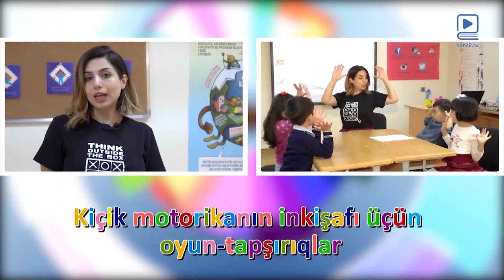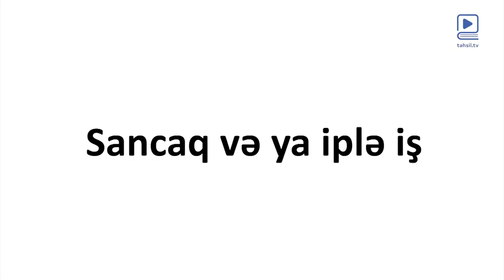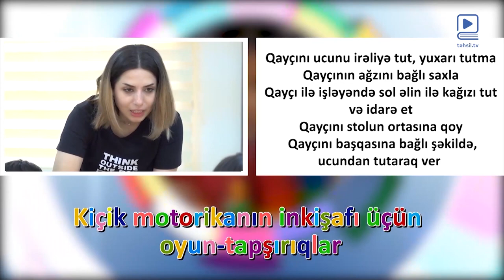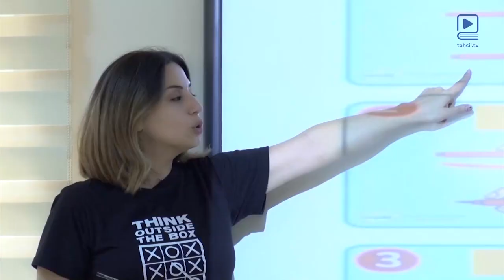Kiçik motorikanın inkişafı